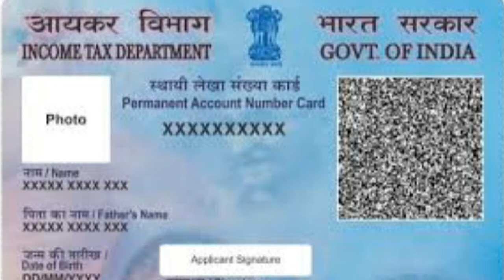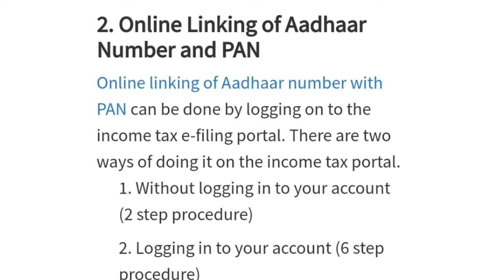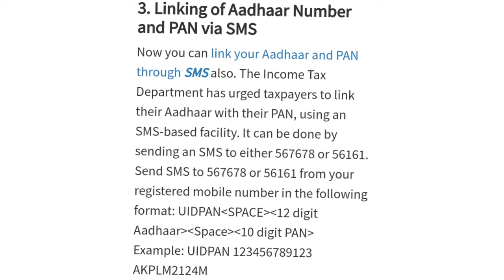31st December se PAN ho jayega radd agar nahin kiya Aadhar se link.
31 दिसम्बर आखरी तारीख है जब तक सभी को अपने पैन कार्ड को आधार से लिंक करना होगा वरना पैन रद्द कर दIया जाएगा और कोई भी बैंकिंग ट्रांसक्शन नही होगा साथ ही इनकम टैक्स रिटर्न्स फ़ाइल तो कर सकते हैं पर उसकी प्रोसेसिंग नही होगी यानी मान्य नही होगा।अतः 31 से पहले पैन और आधार को लिंक करे और परेशानियों से बचें।कैसे करना है,जानिए वीडियो देखकर।